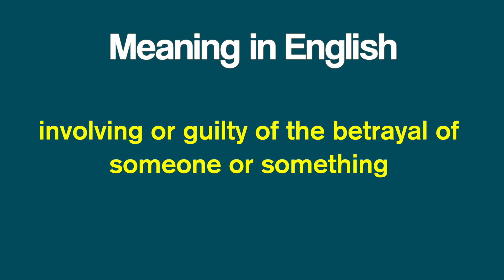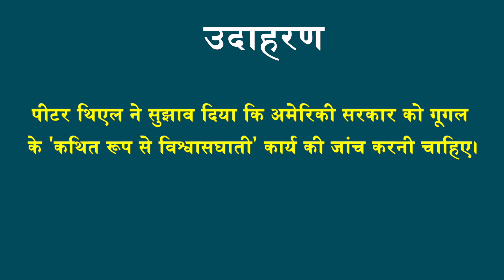Treasonous Meaning in Hindi - HinKhoj Dictionary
Hello Friends!
Treasonous means faithless, traitorous, treasonable and Hindi meaning is  विश्वासघाती.
We choose this word as Word of the day with sentence example -Peter Thiel suggested that the US government must probe Google’s 'allegedly treasonous' work. Here Treasonous is used as  an adjective .